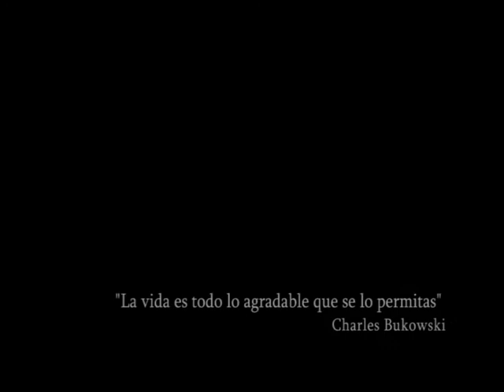tu culo es magia en el cabo polonio